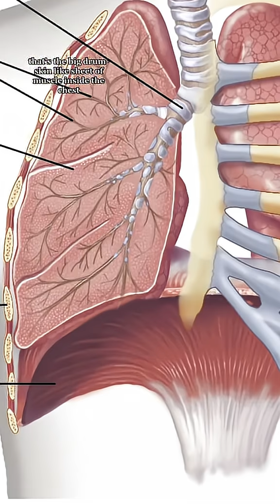Hiccups are actually...good for your baby?!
Babies get hiccups a lot, and you might be tempted to think that something's wrong. But it turns out this automatic reflex could actually be good for them!

And if you like what you see, consider supporting our work with a one-off or recurring tip